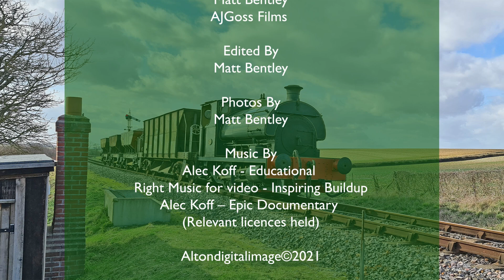Arrival of Kilmersdon at the Watercress Line 15th March 2021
Kilmersdon was  built in 1929 by Peckett & Sons and was delivered new to work at  Kilmersdon Colliery which was located between Radstock and Frome in Somerset.
It became the last colliery to be working the Somerset Coalfield, the colliery closed in August 1973.
When the colliery closed the NCB placed the locomotive in the care of the Somerset & Dorset Railway Museum Trust.

Music
Alec Koff - Educational
Right Music for video - Inspiring Buildup
Alec Koff – Epic Documentary
(Relevant licences held.)